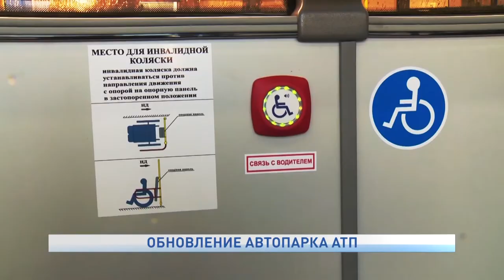ОБНОВЛЕНИЕ АВТОПАРКА АТП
В автопарке Нарьян-Марского автотранспортного предприятия пополнение. Уже через неделю на городские маршруты выйдут сразу четыре новых автобуса, доставленных в Нарьян-Мар буквально на днях.